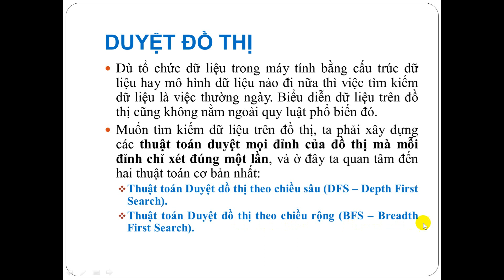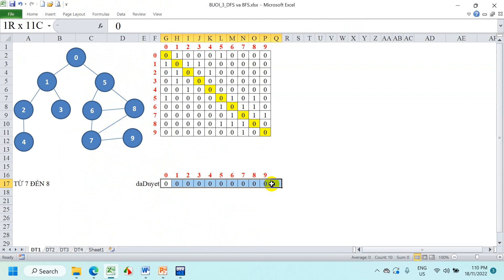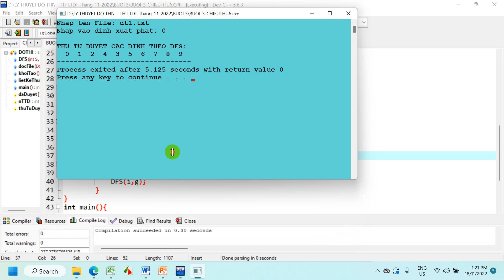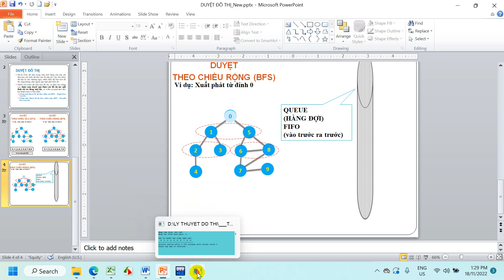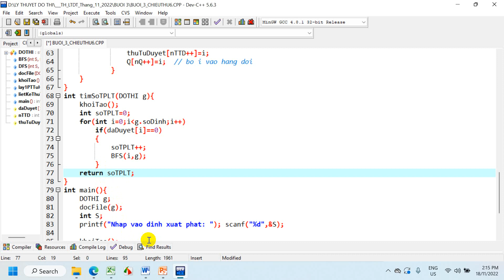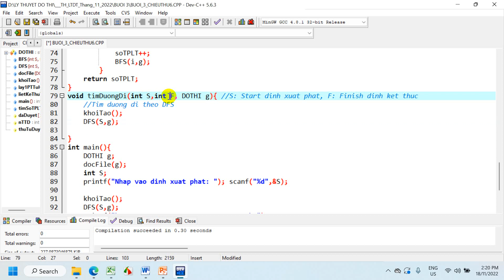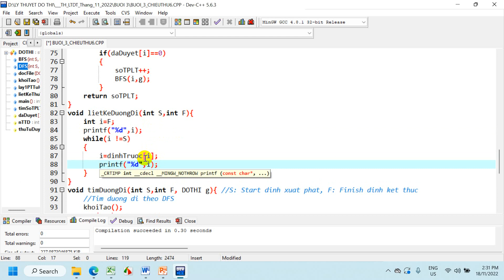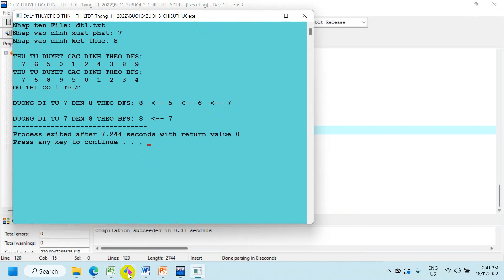Duyệt đồ thị theo chiều sâu (DFS), Duyệt đồ thị theo chiều rộng (BFS) - Chiều Thứ sáu 18/11/2022